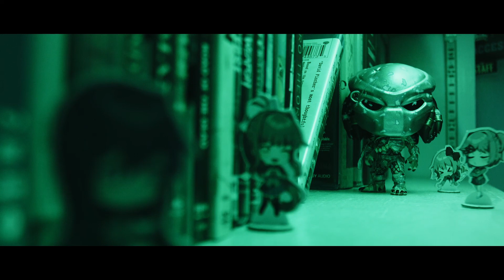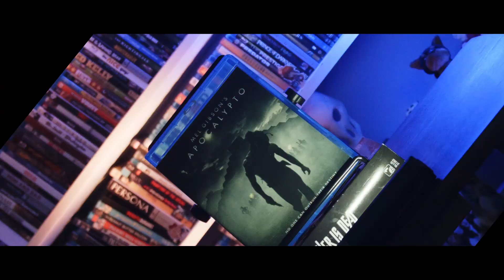Run Through The Jungle - Apocalypto (2006) 8/31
31 for 31 is a 31 movies in 31 days challenge about watching the films I've collected over the years but never actually watched.

Entry #8
APOCALYPTO (2006)
As the Mayan kingdom faces its decline, a young man is taken on a perilous journey to a world ruled by fear and oppression.
Directed by: Mel Gibson
Written by: Mel Gibson, Farhad Safinia
Starring: Gerardo Taracena, Raoul Max Trujillo